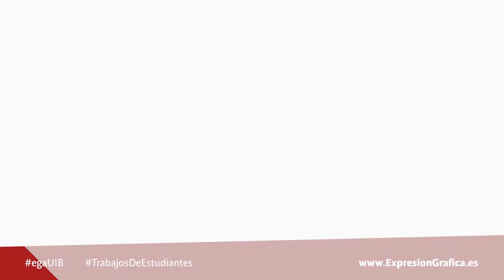Diálogo sobre el uso del escalímetro. Grupo 6. Ejercicio 90.2-2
Un grupo de estudiantes de la asignatura Expresión Gráfica en Edificación de la Universitat de les Illes Balears te lo cuentan en este vídeo.

En el curso 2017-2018 volvimos a plantear a nuestros estudiantes que realizaran un vídeo explicando qué es, cómo se usa y para qué se emplea un escalímetro.

Se les pidió que desarrollaran su creatividad y que se salieran de lo habitual. Se les solicitó a través de un vídeo muy formal cuyo lenguaje ellos no podrían emplear.

Buscábamos que trabajaran en equipo, solo dos estudiantes lo hicieron solos debido a razones laborales bien justificadas, donde aprendieran a coordinarse, a discutir y elaborar propuestas alternativas.

Tras este ejercicio en grupo, que supone un primer impacto, desarrollaron dos grandes ejercicios, también en equipo, en los que pudieron poner en práctica, ya dibujando a mano alzada dibujo arquitectónico, la competencia que supone el saber coordinarse entre los miembros de un mismo proyecto.

En este vídeo se aglutinan las propuesta de uno de los grupos

Desde un punto de vista más formal a otro en el que se explica el escalímetro a niños de corta edad, encontramos toda un abanico de posibilidades comunicativas que nos cuentan más sobre el escalímetro.